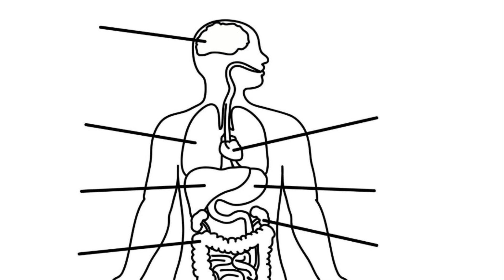Project for school, good imo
Why u looking her cuh